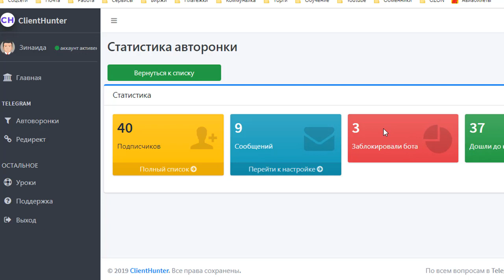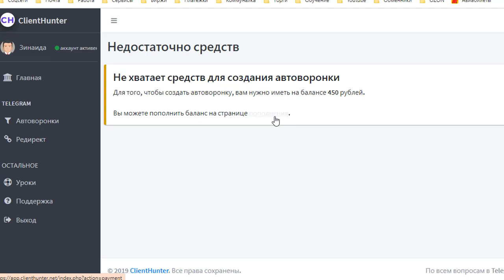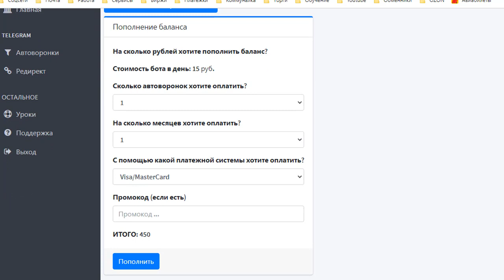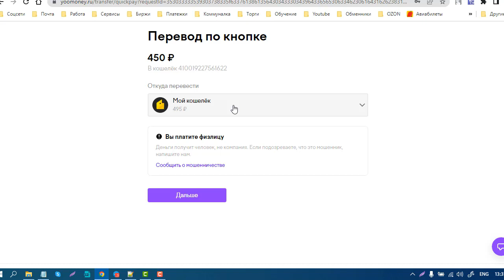Clientchunter сервис. Как оплатить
Clientchunter - самый лучший сервис для создания телеграм бота.
Статистика, рассылка, продажа товаров.
Все, что необходимо для работы.